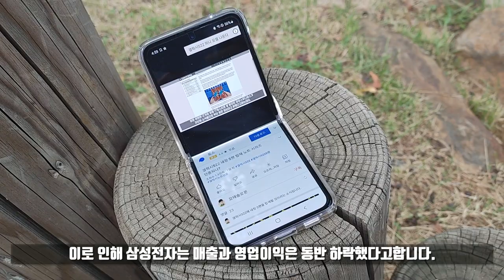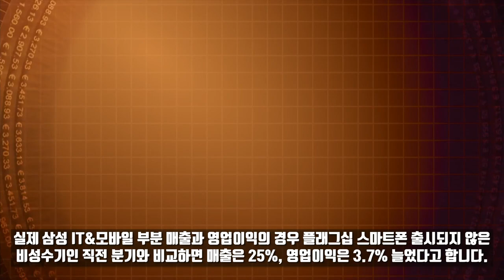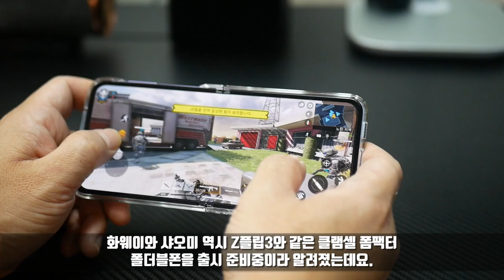삼성전자 폴더블폰 승부수 성공 중국 삼성 베끼기 가속화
삼성전자가 폴더블폰 승부수 성공으로 3분기 실적 선방한 가운데, 중국 스마트폰 제조사들의 삼성 베끼기 우려가 제기되고 있습니다.